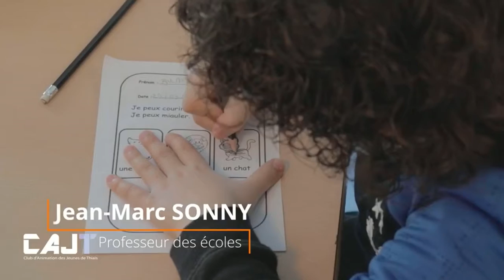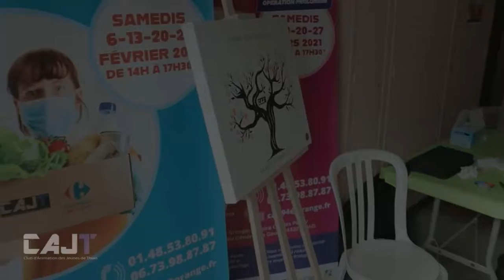Cérémonie de la remise des diplômes aux élèves de CP du club de lecture et d’écriture….